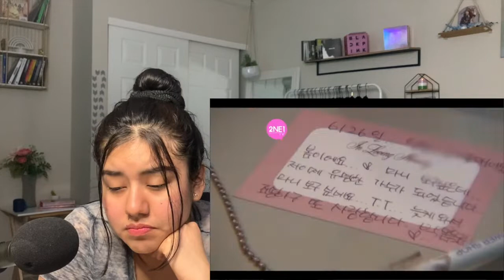REACTING TO "2NE1_TV_Season 2_E10-1_Last Story" | 2NE1 REACTIONS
New reaction up! Thanks for those who recommended me this 😊

I’m always on Twitter if you guys want to leave comments or just leave me some memes ... HEY, I’ll take it :0